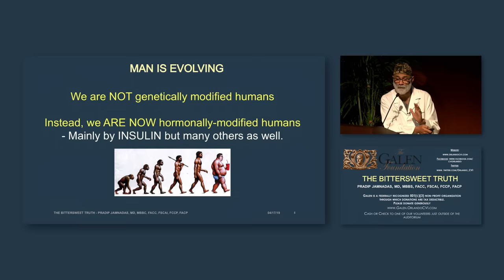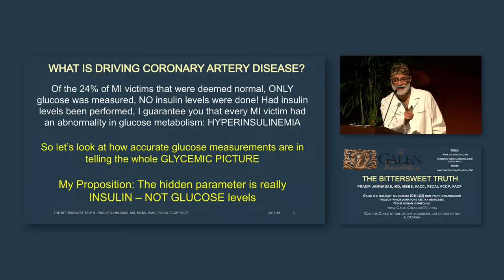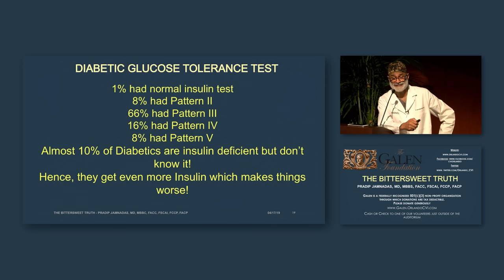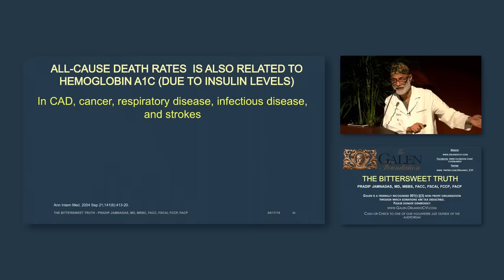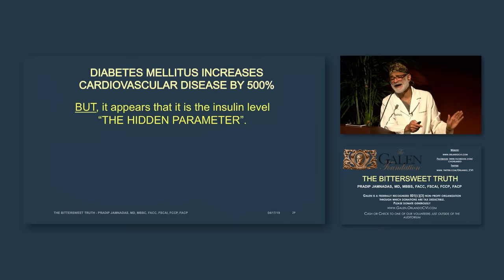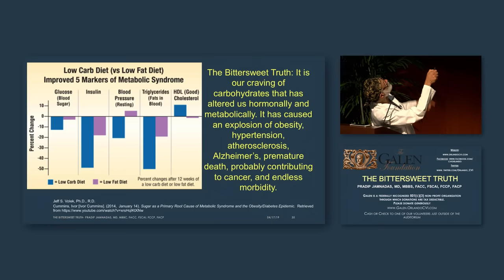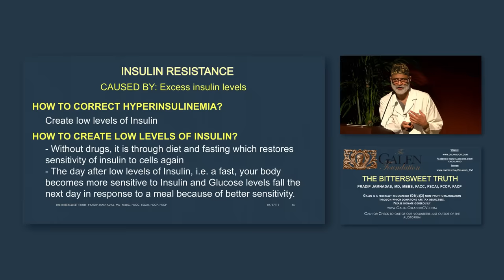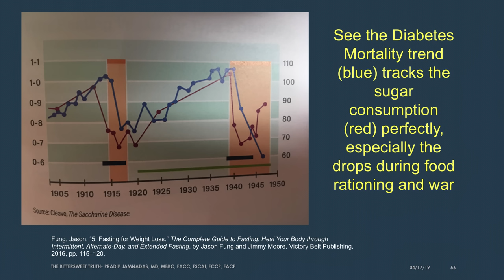Dr. Pradip Jamnadas exposes "The Bittersweet Truth"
Exposing the realities of sugar in it's various forms and its effect on your health.

Pradip Jamnadas, MD, MBBS, FACC, FSCAI, FCCP, FACP
The founder and chairman of The Galen Foundation is a medical graduate of the University College of London, England with post-graduate training at Yale University in Cardiology. He has a successful specialty practice in Orlando, Florida since 1990 and performs interventional procedures and is a consultant cardiologist with a large diversified inpatient and outpatient practice. He has been recognized in Orlando Magazine as Top Doctor in Cardiology for multiple years over the past two decades. He is also a clinical assistant professor of medicine at The Florida State University and University of Central Florida. He is a renowned lecturer and teacher, with a passion for high tech interventions when called for, yet places greater emphasis on prevention measures.